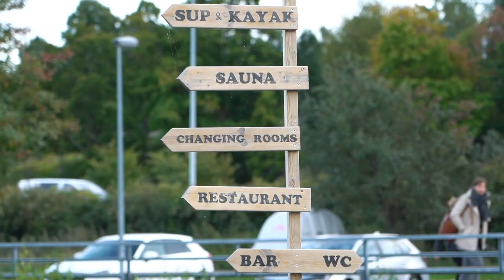Helsingin Lumilautailijat @ Laguuniin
Helsingin lumilautailijoiden oheisharjoitteluun kuuluu kesäisin vahvasti wakeboarding. Wakeboarding on mukavaa lajinomaista harjoittelua lumilautailijoille.

Yhteistyössä: Laguuniin & Blue Tomato

Laskijat:
Dennis Larkiala
Ville Jukola
Luukas Lehtinen
Elias Hämäläinen